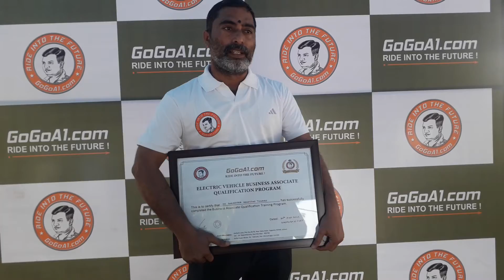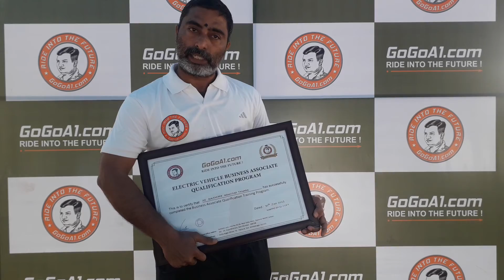Business Associate Review